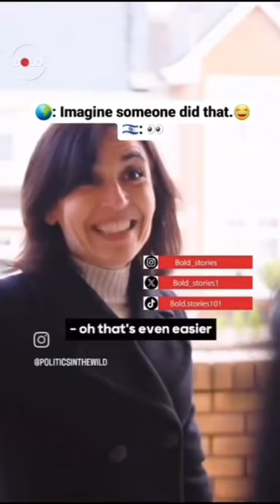Imagine someone did that.